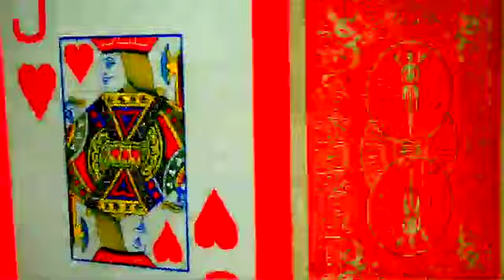Iron & Wine - Teeth in The Grass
Unofficial Music Video by Michael Cunningham